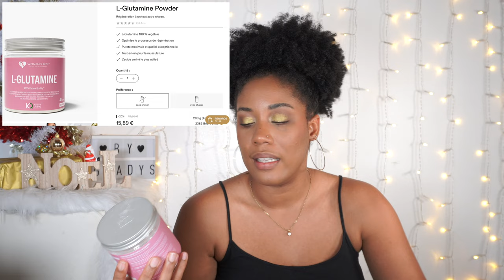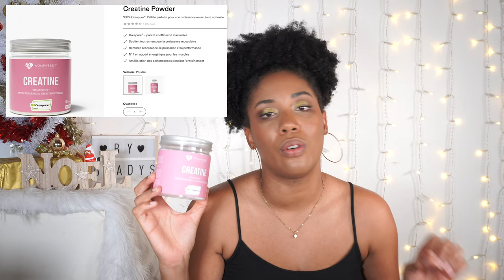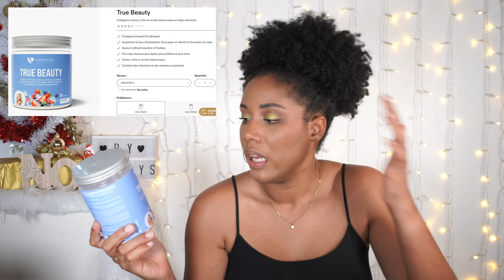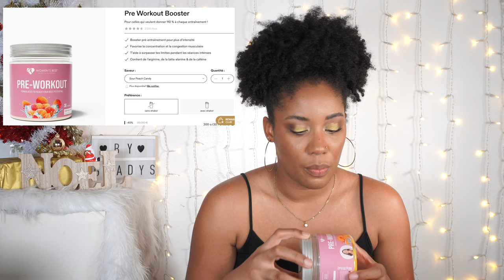MON RETOUR D'EXPÉRIENCE SUR WOMEN'S BEST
𝐃𝐄𝐑𝐎𝐔𝐋𝐄 𝐋𝐀 𝐁𝐀𝐑𝐑𝐄 𝐏𝐎𝐔𝐑 𝐏𝐋𝐔𝐒 𝐃’𝐈𝐍𝐅𝐎𝐒 ⬇️⬇️

🗣️ 𝐃𝐈𝐒𝐂𝐋𝐀𝐌𝐄𝐑
_Tous les produits présentés ont été achetés par mes soins.

💄 𝐏𝐑𝐎𝐃𝐔𝐈𝐓𝐒 𝐌𝐄𝐍𝐓𝐈𝐎𝐍𝐍𝐄𝐒 (par ordre alphabétique)

- LINE de @/getfitbyline sur IG
- JOELLE de @/joelleyossa.coach sur IG
- TINE de @/ms.tiinaa sur IG

📖  𝐂𝐇𝐀𝐏𝐈𝐓𝐑𝐄𝐒
00:00 INTRO
00:52 NUTRITION
18:24 SPORTSWEAR
23:08 OUTRO